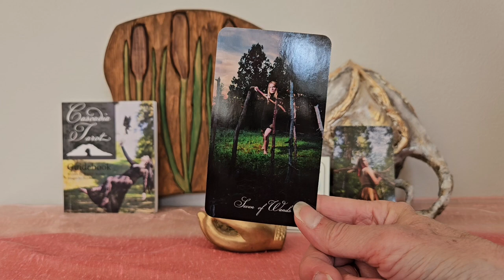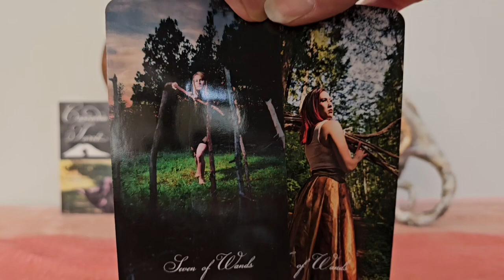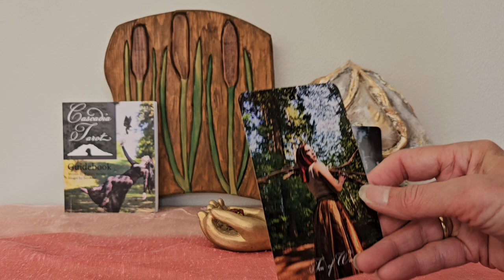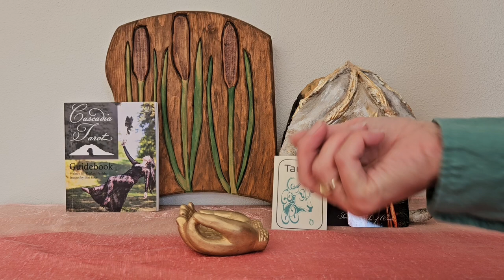Taurus Weekly April 8, 2024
Tara reads two cards for this weekly tarot spread, plus the role of the die to see what sign you are working with. Current energy for the week of April 8,2024. Reading for the Zodiac Sign of Taurus. Time is flexible, so watch video when it fines you. Also, you don't have to be a Taurus to appreciate this video.

Reading from
Cascadia Tarot
Images by
Siri Rose
Book by
Kaylani Perisho